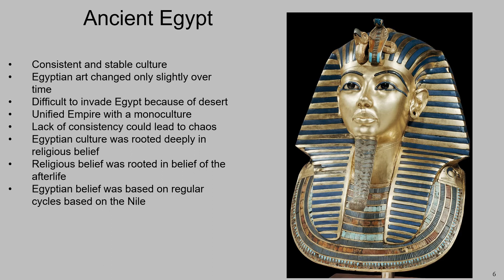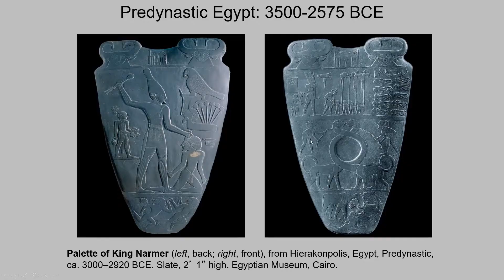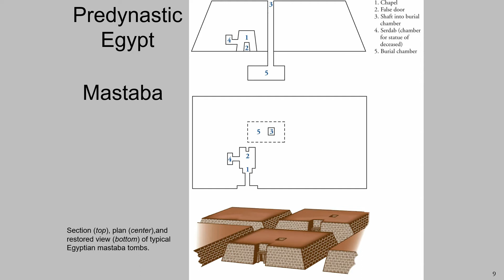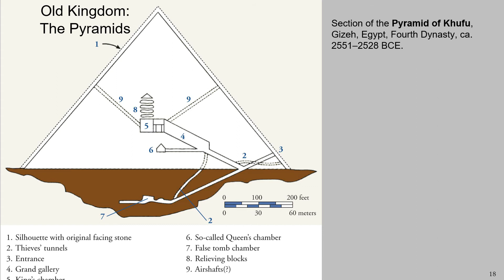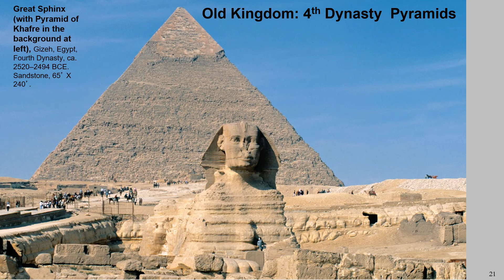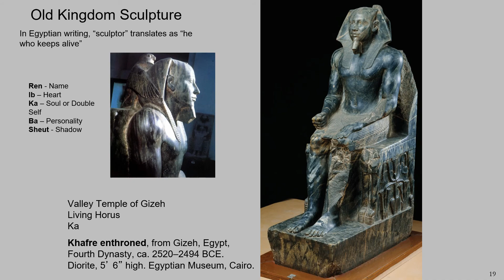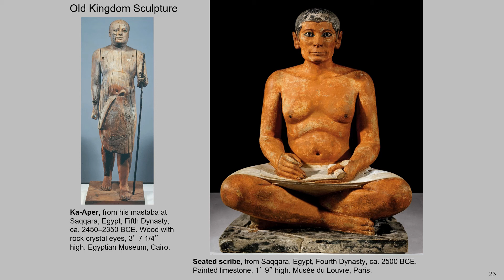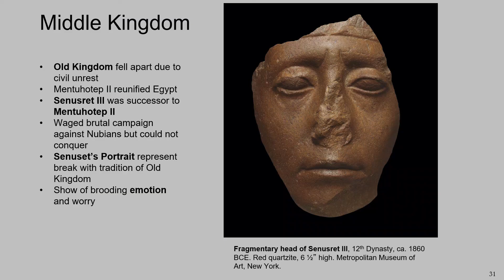Art of Predynastic and Old Kingdom Egypt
Between the Middle and New Kingdoms a foreign power called the Hyksos from Mesopotamia invaded and conquered parts of Egypt. This was resolved in the 16th c. BCE when the 17th and 18th Dynasties rose up and conquered their invaders. During the New Kingdom Egypt reached its height in terms of power and size.

One of the major changes to architecture during the New Kingdom was the abandonment of the use of pyramids for burial and the introduction of underground tombs to house the dead. Temple were still important for the worship of the god-king Pharaohs, so a new kind of temple called Mortuary Temples took the place of the pyramids as symbols of the pharaoh's divine power. The most radical change in Egyptian culture and art, also, arose during the New Kingdom. A Pharaoh called Akhenaten took the throne of Egypt and introduced a new, monotheistic religion to the region. This deep and significant shift in religious and cultural practice shook Egyptian culture to it's core. And although the changes were short lived and ended with Akhenaten's rule, the art left behind from this era called the Amarna period demonstrates that Egyptian artists were allowed to break away from the norms of traditions if allowed to do so.

VOCABULARY LIST
Rosetta stone
Hieroglyph
Heraldic grouping
Ka
Mastaba
Stepped pyramid
Column
Capital
Colonnade
Engaged column
Fresco Seco
Hypostyle
Sunken relief
Diorite
Pylon Temple
Clerestory
Canopic Jar
Amarna Period
Ashlar masonry
Nemes
Uraeus (Cobra) – Symbol of Lower Egypt
Vulture – Symbol Upper Egypt
Ashlar